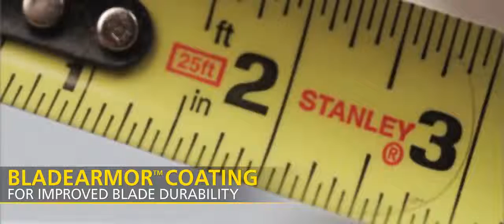New STANLEY FATMAX® Tape Measure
The New STANLEY FATMAX® Tape Measure suits the needs of the most common construction projects.

Features and benefits:

• Up to 13’ blade standout for increased reach and efficiency
• Interchangeable hook and versatile hook attachment system
• Extra hook storage keeps large hook on hand when needed
• BladeArmor™ for 10X blade life
• AirLock™Slide Lock which provides comfort, durability, and shock resistance
• Integrated lanyard slot which allows the attachment of lanyards for elevated work environments
• Made in the USA with global materials